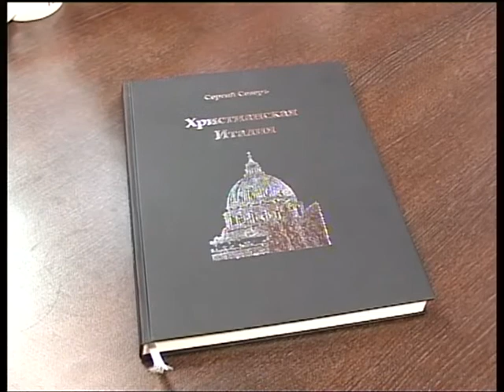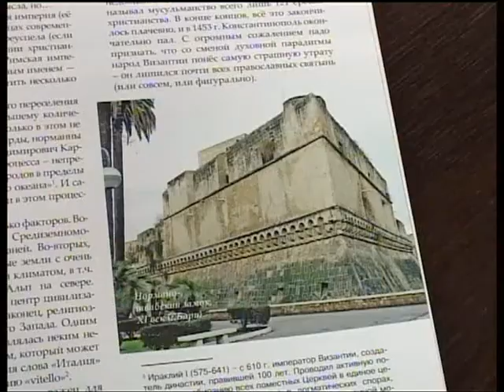Подробности 17.12.14 Сергий Северъ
Писатель - публицист